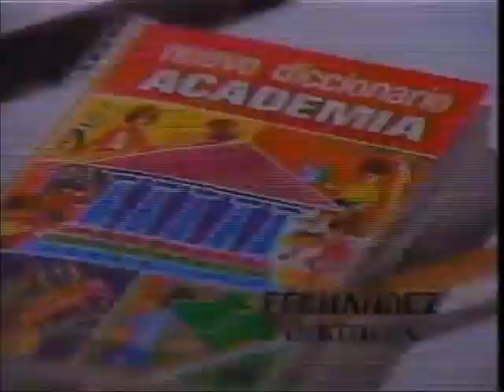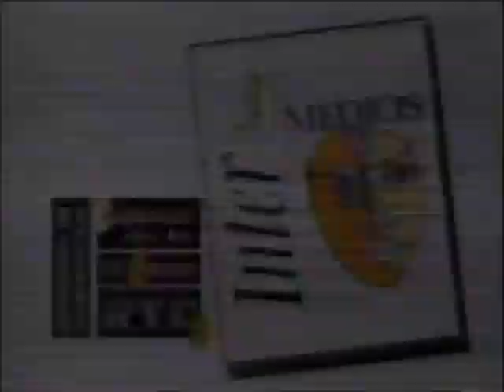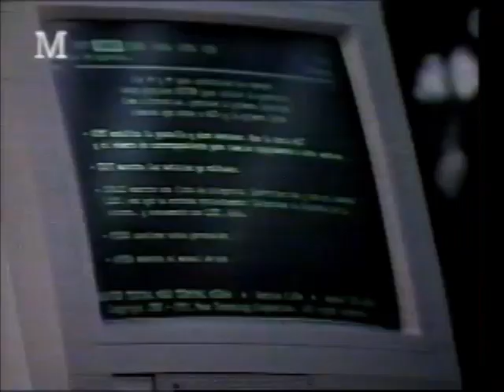Los Dragones Chinos I and II vs Zeus/Lobo Rubio (UWA August 22nd, 1992)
Taped at Arena Neza in Ciudad Nezahualcoyotl, Estado de Mexico on August 14th